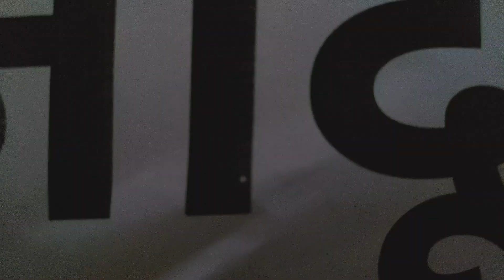Rajasthan Welfare Schemes